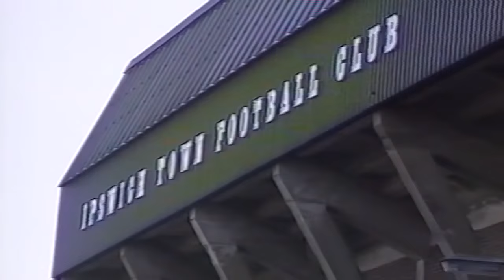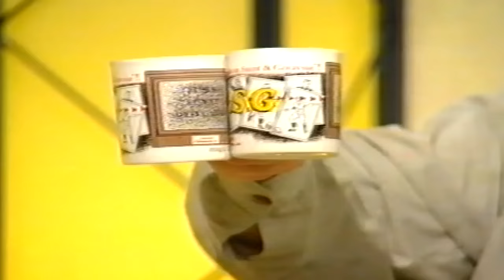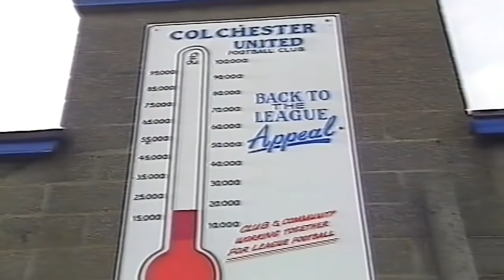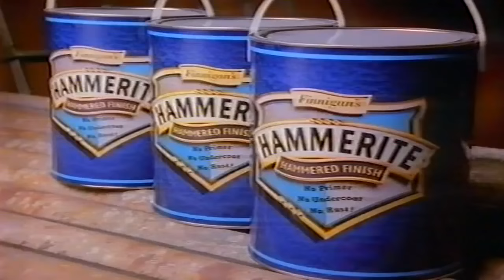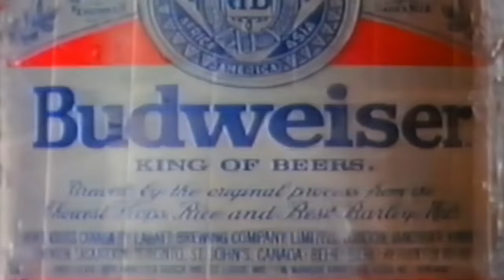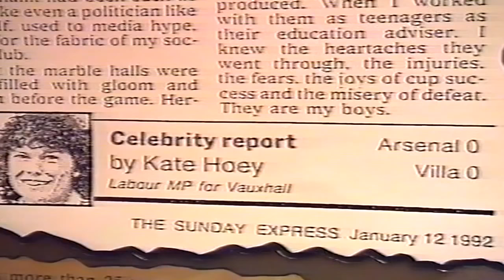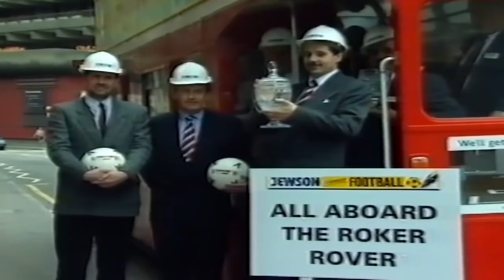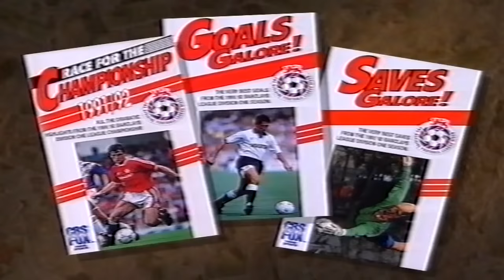SAINT AND GREAVSIE | 25TH APRIL 1992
LWT/ITV SPORTS Saint & Greaves The final episode of the Football League season on Saturday 25th April 1992 with football legends Ian st John and Jimmy Greaves